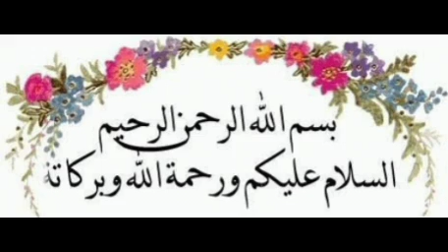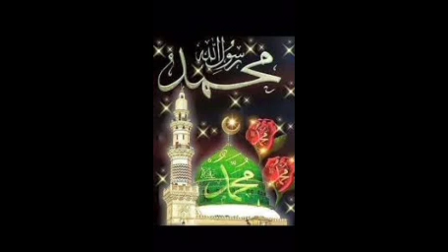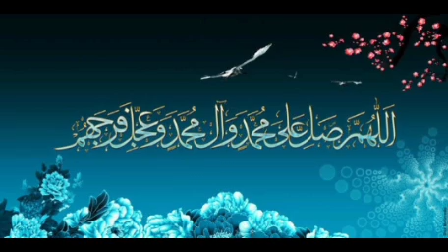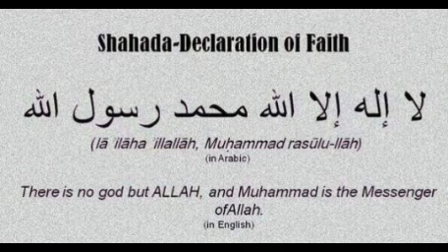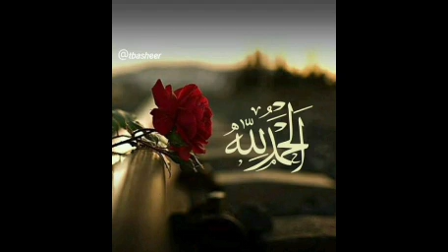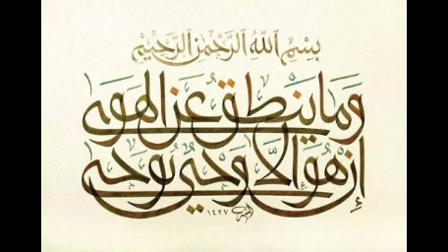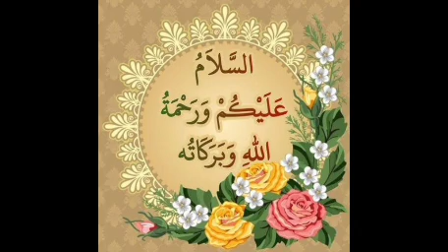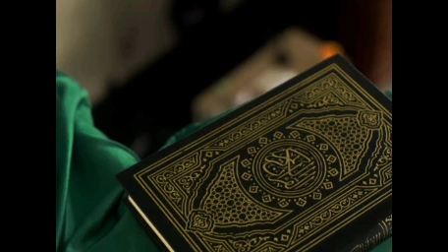#1183 | உலக வாழ்வை தரம் பிரித்து சிந்தித்து எடுப்போம் | அல் மஜ்னா டிவி | தமிழ் பயான் | பக்கிர்